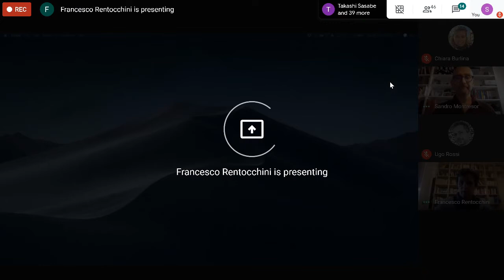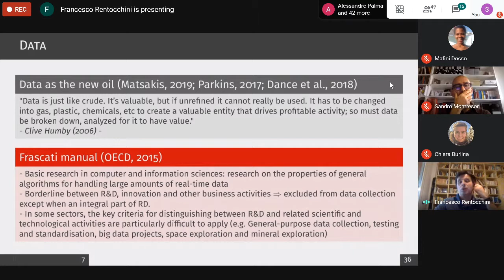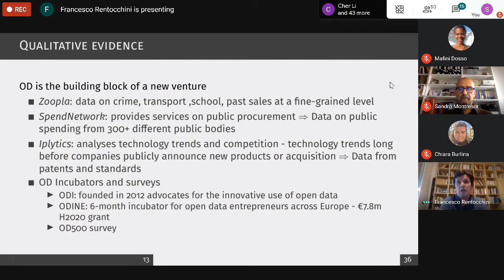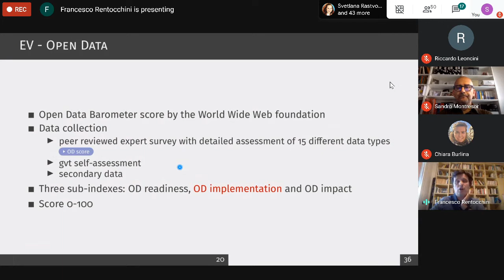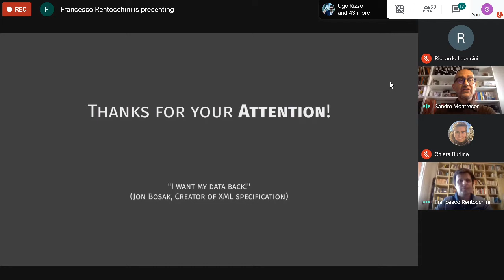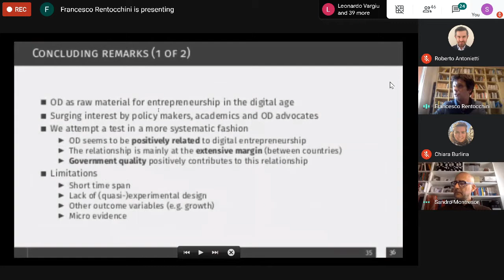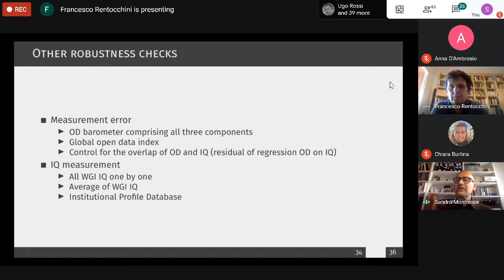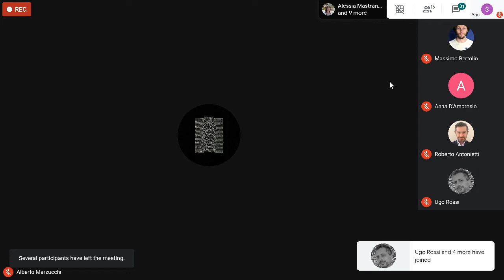The Wealth of (Open Data) Nations?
The Wealth of (Open Data) Nations? Examining the interplay of open data and country-level institutions for entrepreneurial activity at the country-level
The provision of Open Data (OD) has been promoted by governments around the world with the hope of fuelling entrepreneurial use of the data for new products/services. However, these benefits are still far from being fully understood, and it remains unclear to what extent OD leads to systematic benefits for entrepreneurship. We provide novel empirical evidence on the relationship between OD publishing and entrepreneurial outcomes at country-level. We draw upon a longitudinal dataset comprising 90 countries observed over the period 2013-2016. We find a significant and positive association between OD adoption and entrepreneurship at the country-level. The results also show that OD adoption and entrepreneurship is strong in countries with high institutional quality. We argue that publishing OD is not sufficient to improve entrepreneurship alone, so states need to move beyond a focus on OD initiatives, to focus on a broader set of policy initiatives that promote good governance.

Speaker: Prof. Francesco Rentocchini (Università degli Studi di Milano Statale)

Chair: Sandro Montresor (GSSI)

Date: Tuesday 19th May, 10-12 CEST